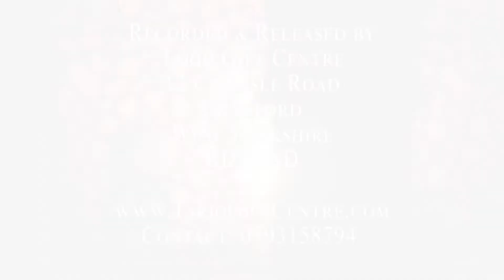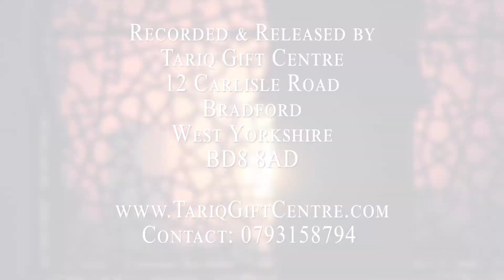Sheikh Omar Ali | Youth Quran Naat Conference 2017 | Bradford Central Mosque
Sheikh Omar Ali giving a talk at the Youth Quran Naat Conference 2017 which took place at Bradford Central Mosque on Friday 19th May  2017. Organised by Youth Quran Naat Council.

Mohammed Younis, Tariq Younis, Raihan Younis
Tariq Gift Centre - ICC
12 Carlisle Road
Bradford
West Yorkshire
BD8 8AD